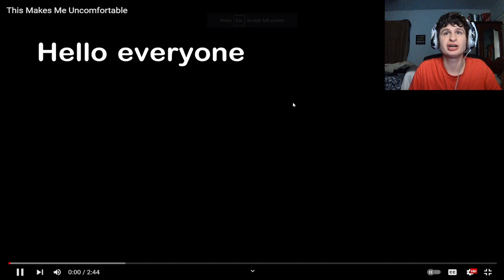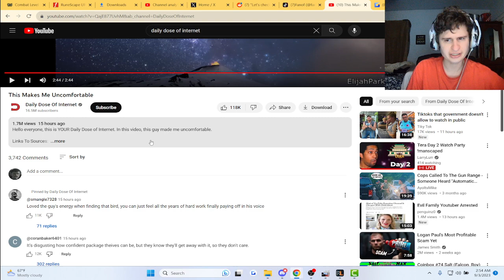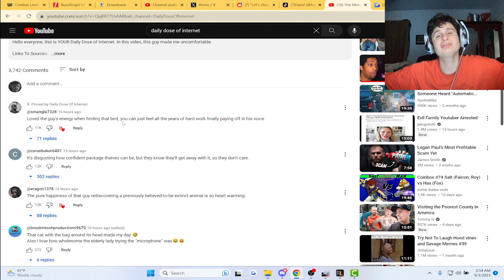Would you fall for this? | fanof reacts to daily dose of internet